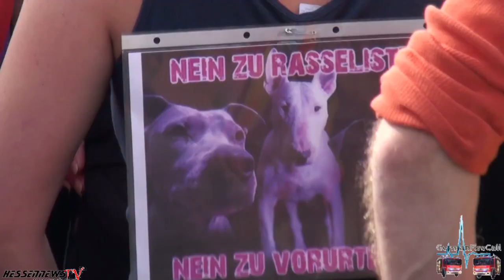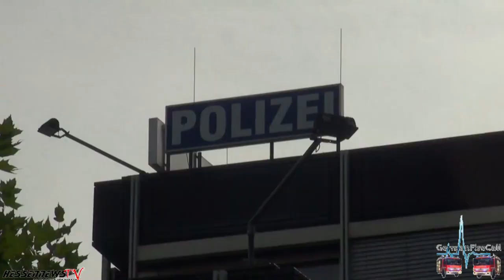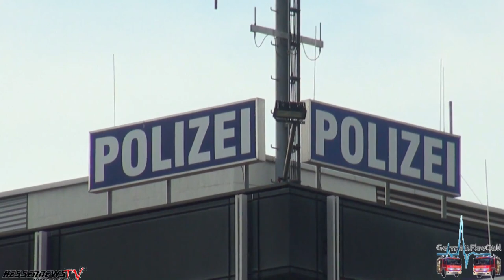Trauerfeier für Hunde & Demonstration gegen Polizei in Rüsselsheim